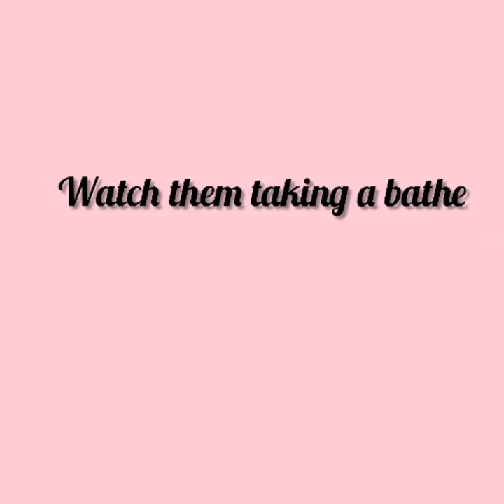DIY bird's bath tub|How to make a bathtub for birds|Wonder Feather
hello everybirdy